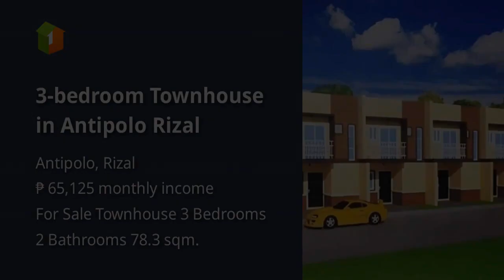3-bedroom Townhouse in Antipolo Rizal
3-bedroom Townhouse in Antipolo Rizal

Price: ₱ 4,200,000
House Type: Townhouse
Number of Bedrooms: 3
Number of Bathrooms: 2
House Floor Area in sqm: 78.3 sqm.
Lot Area in sqm: 50 sqm.
Number of Floors: 2
Number of Car Parking Spaces: 1